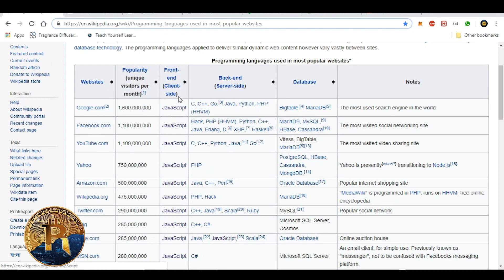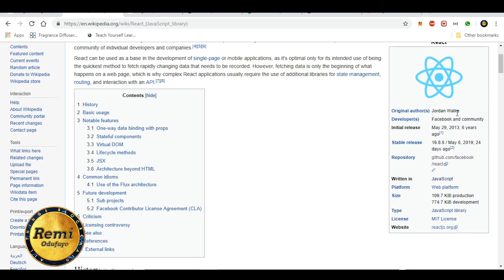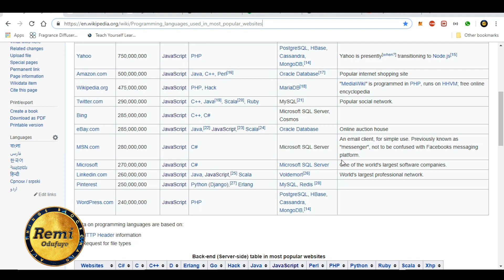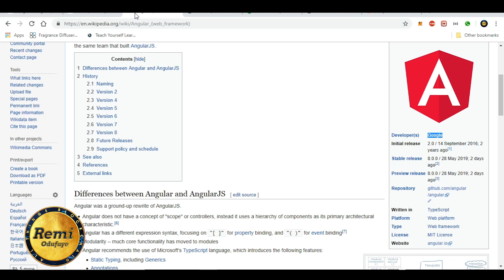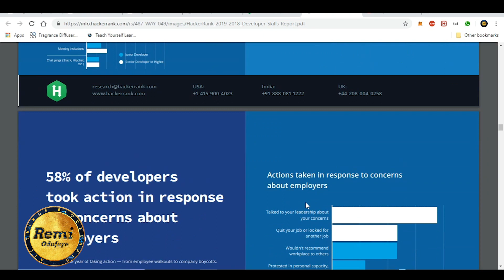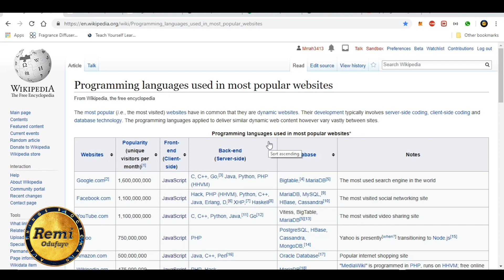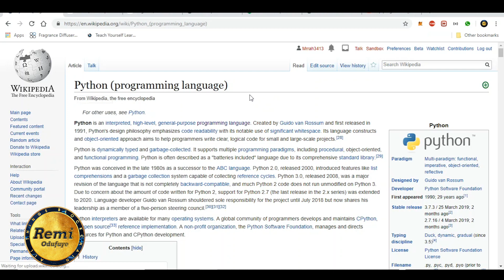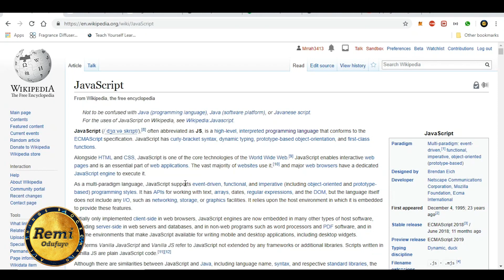Top 5 Programming Languages to Learn in 2020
Here is a resource i found online ,  please review also
For free report on the five best programming languages in 2019 (for beginners)